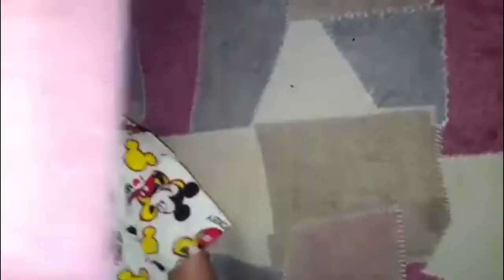Best of Nahla Andrea